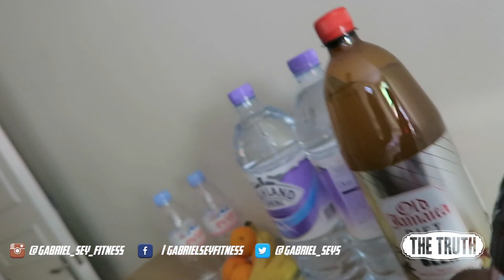Who's Your Competition? | Access All Areas RAW: Ep. 2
Access All Areas is Back but time a RAW edition... Where I will be Taking You through my peak week, explaining the DO's and Dont's and dam right dangerous!!

Live Backstage footage will be broadcast through my Periscope so be sure to add me @gabriel_sey

Tickets for the Grand Prix on the 5th July if you wanna come and watch: